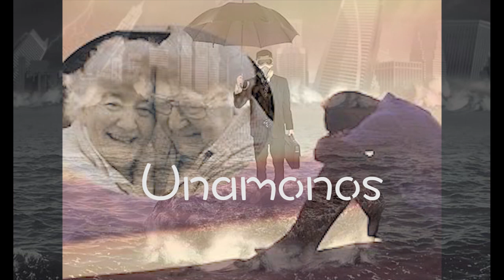Unámonos- Rafael Brito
Rafael Brito, Redimi2, Egleyda Belliard, Raphy Colon, Trixid Nova, Benjud Berroa, Adonias de la Cruz, 3C, Roman, Natanael,
UNIDOS EN ESTA PANDEMIA DEL CORONAVIRUS COVID 19